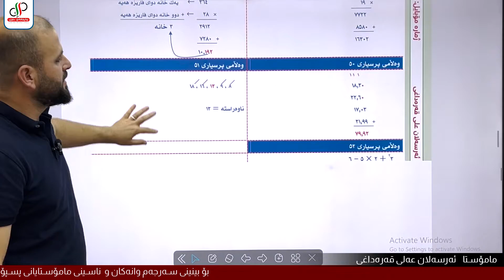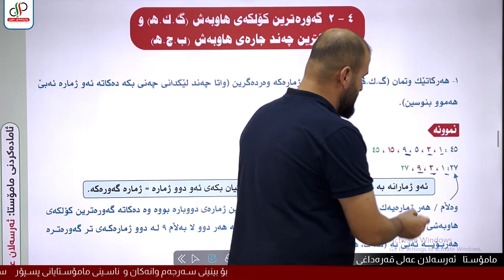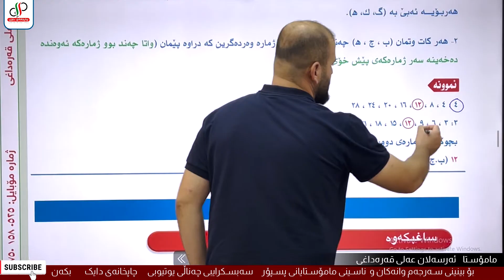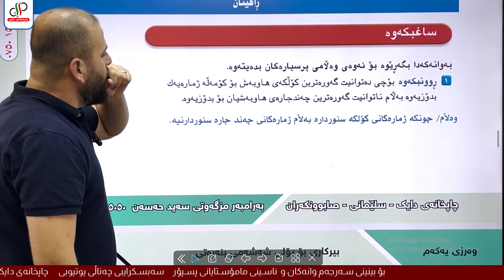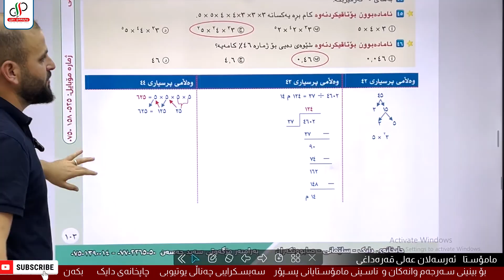بیرکاری ٦ _ وەرزی یەکەم _ بەشی چوارەم _ وانەی دووەم _ م.ئەرسەلان عەلی